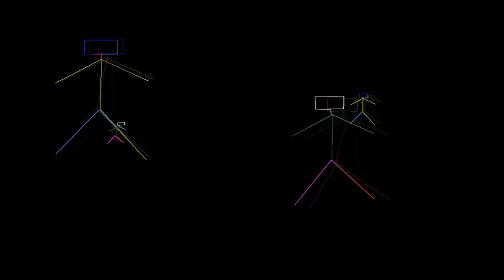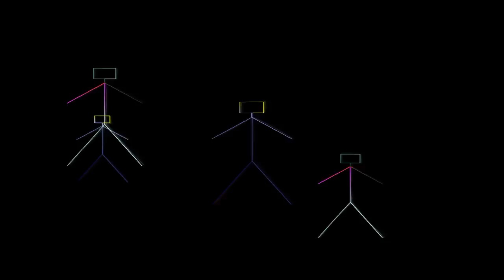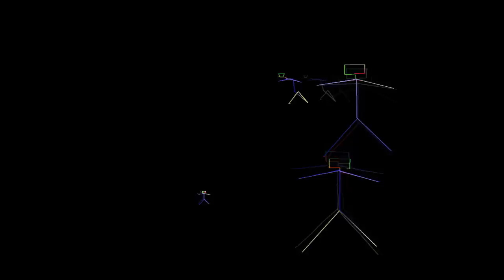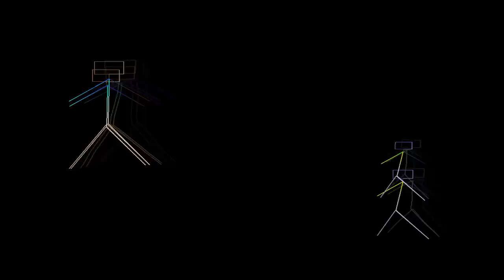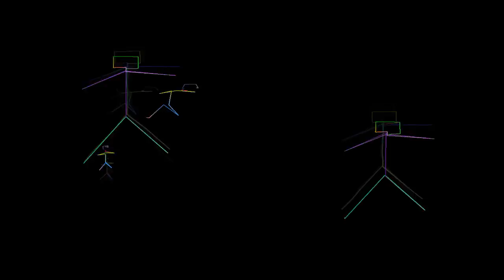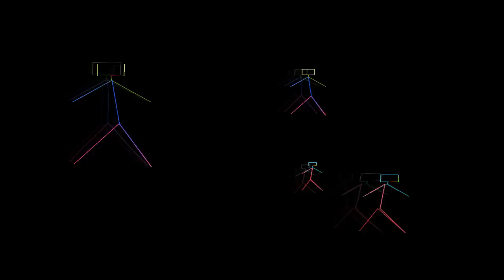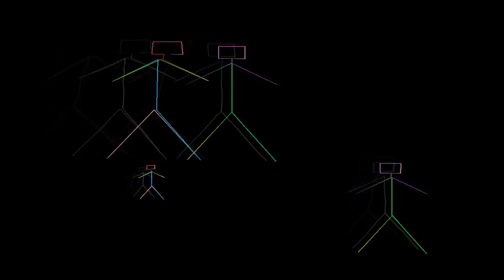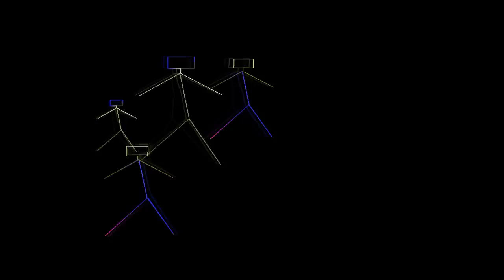Fábry Sándor - A Fábry család évszázada